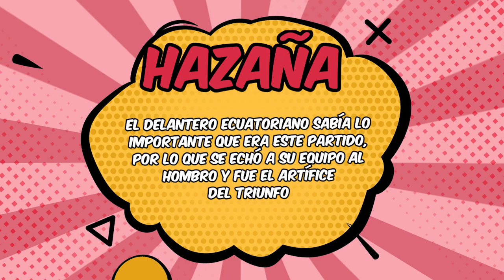El Héroe del Día, Enner Valencia: Futbol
El jugador del Fenerbahce de Turquía fue el encargado de darle la victoria al conjunto ecuatoriano